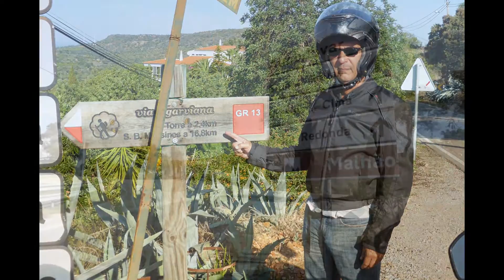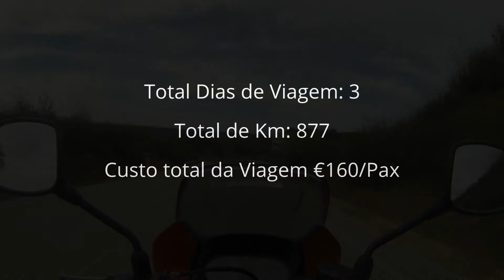Viagem de Moto - Sul de Portugal - Outubro 2014